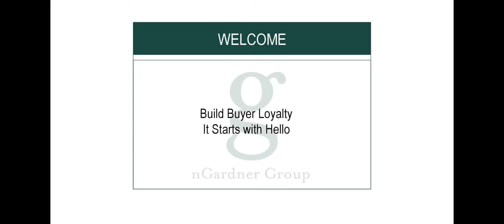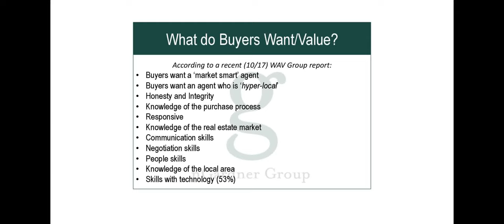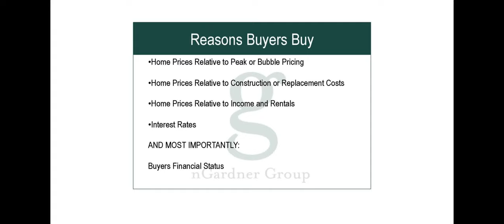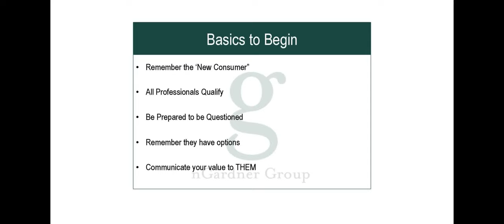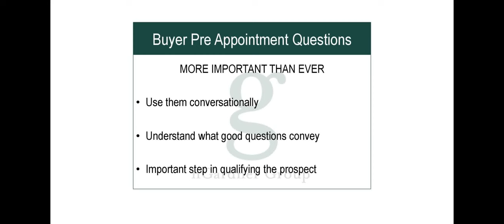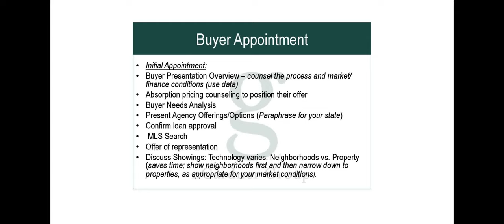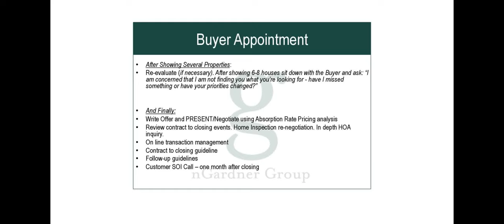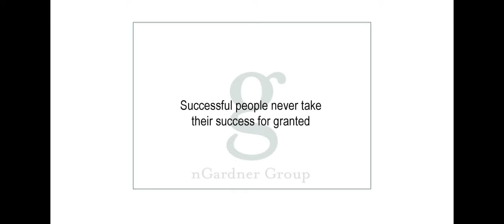Build Buyer Loyalty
What do Buyers Want In a Real Estate Agent? How do Buyers Make the Decision to Buy? Complete Buyer Presentation.

There’s a big difference between information and knowledge. You’ll learn what really matters to the people that hire you

Learn when and how to use buyer pre appointment questions

What to cover in the buyer appointment